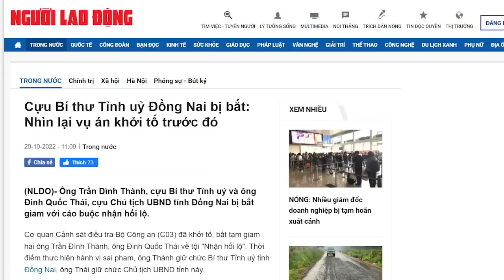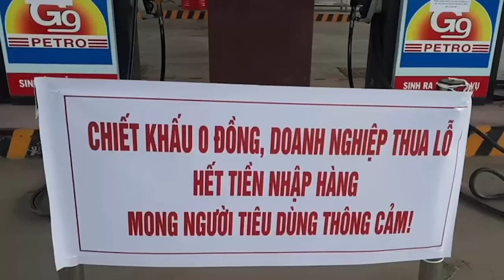Đồng Nai rung chuyển, Sài Gòn chấn động, Lê Hoàng Quân “thót tim”?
Quan chức tham nhũng đã không được „hạ cánh an toàn“, người tiếp theo là ai?